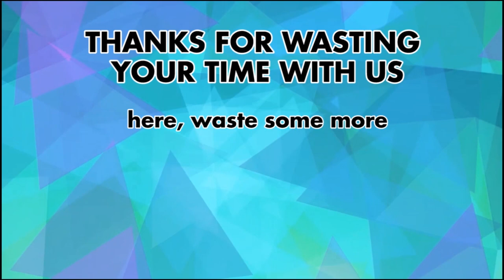The Album of Oofs | S*** Posts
GET YOUR ALBUM COPY TODAY!